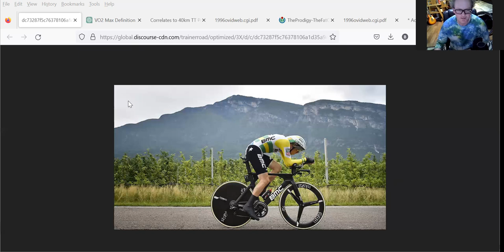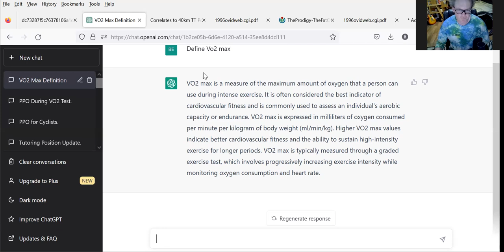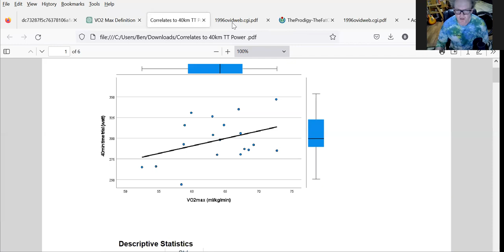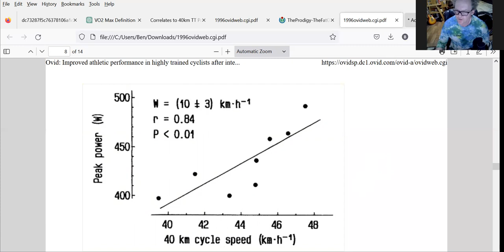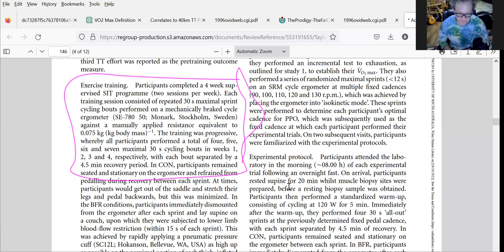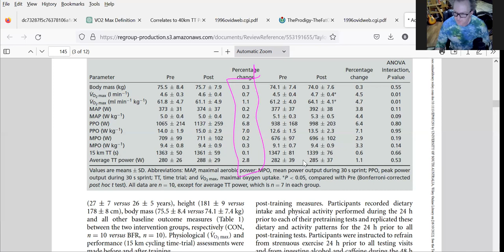Ben Cove Strength & Conditioning: How to Improve Cycling TT Power & Why VO2max Doesn't Matter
Sorry for a bit of a clickbait title: Short lecture on some observations and inferences from various studies (References: PMID: 8933495 PMID: 26391312 ).

We acknowledge the land of the ANZACs on which they defended our freedom and recognise their continued fight for future generations.